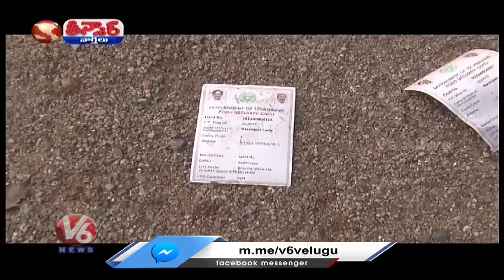Undistributed Food Safety Cards Found While Demolition Of Karimnagar Collectorate | V6 Teenmaar